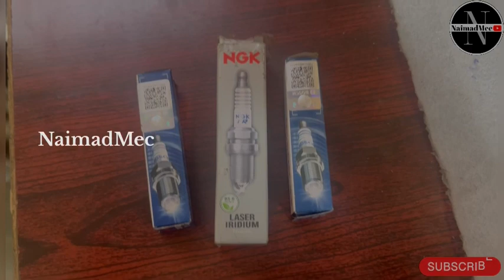Triple Spark Plug Ns200 Rs200 Replacement And Full information ￼In Hindi